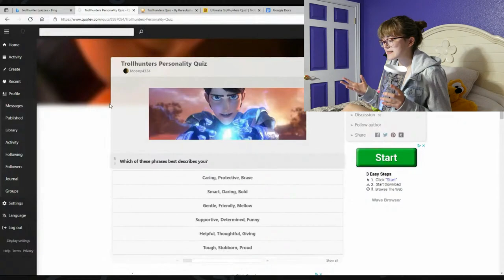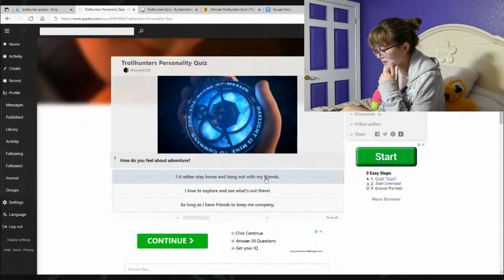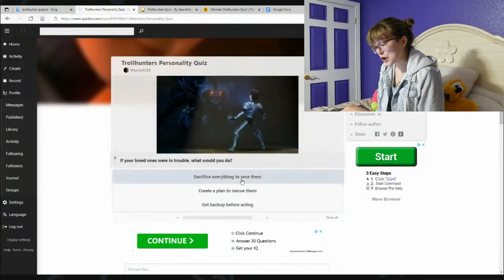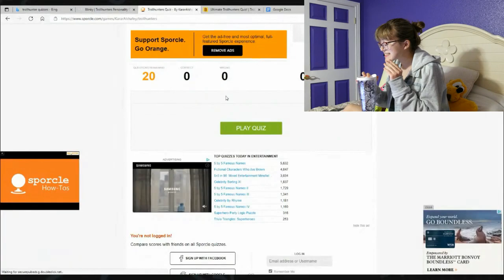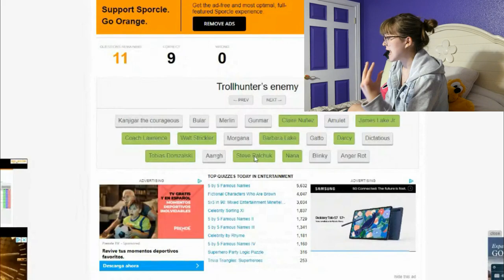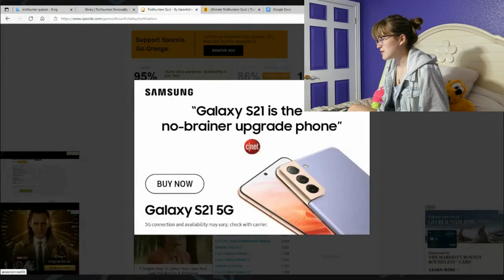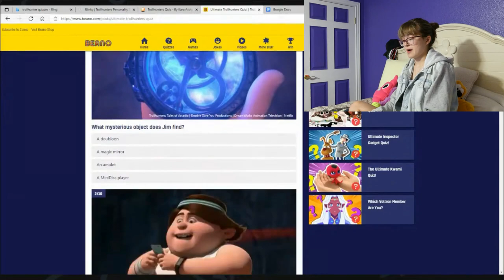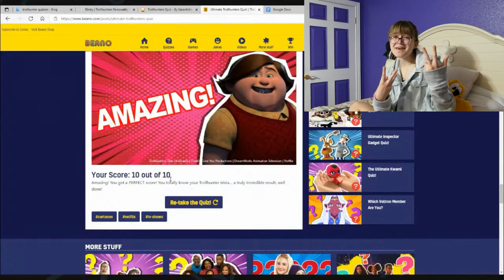I Took TROLLHUNTERS Quizzes!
Time to sit back, relax, and mentally prepare for Rise of the Titans to release...
Socials:
Timestamps:
00:00 Intro
01:27 Rise of the Titans Gush
13:17 Outro
14:30 RoT Announcement!